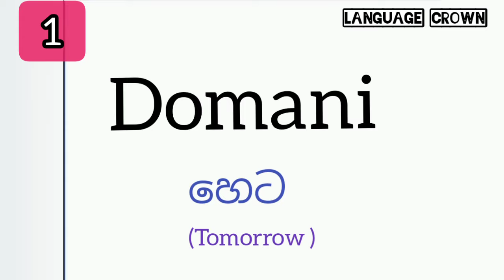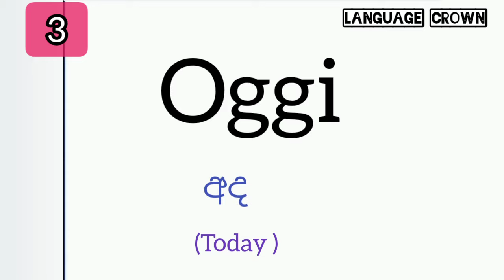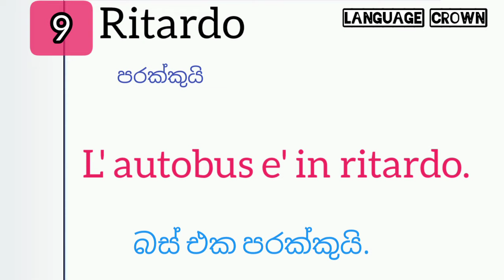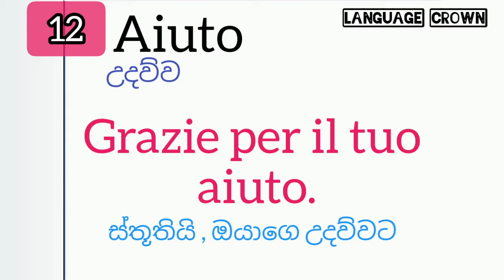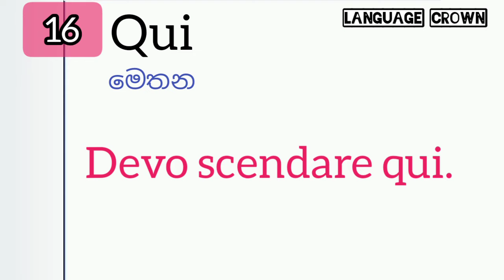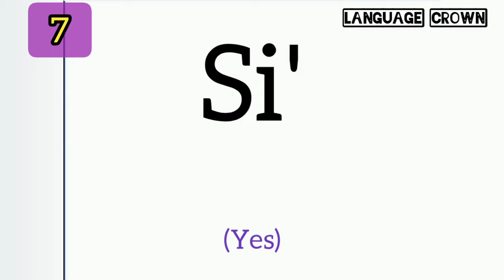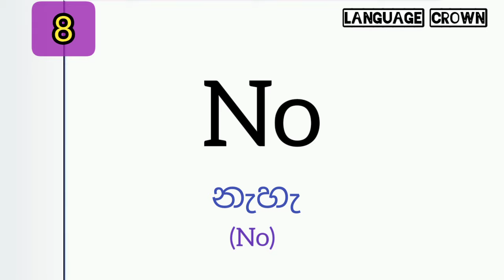නිතර භාවිතා වෙන ඉතාලි වචන 40| Episode 2| Basic Italian vocabulary in Sinhala